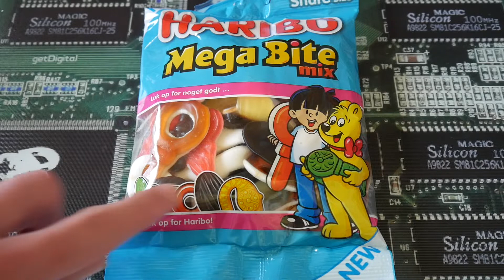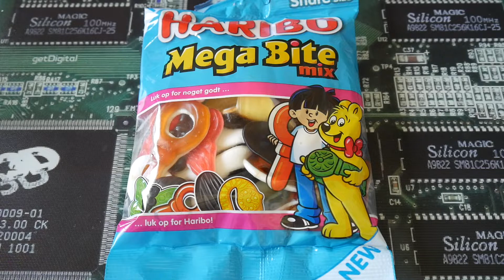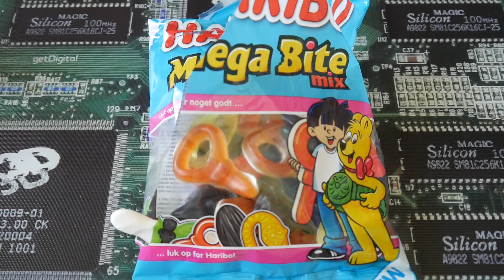Haribo Mega Bite Mix aus Dänemark 🇩🇰 Was ist drin und wie schmeckt es?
1 steht für Mega Low - Kaum Schärfe vorhanden 🧐
10 ist MEGA Hot und das schärfste was man hier erreichen kann 🥵

Heute teste ich :
Haribo Mega Bite Mix aus Dänemark den ich für 2,19 Euro bei World of Sweets gekauft habe.